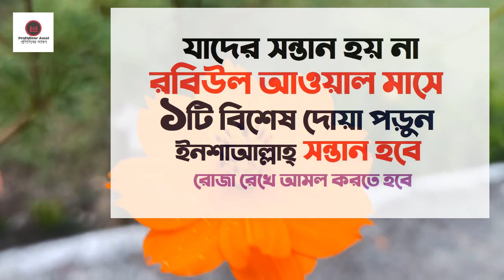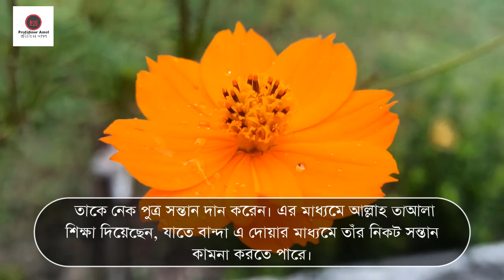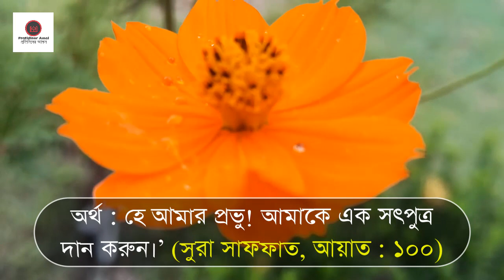যাদের সন্তান হয় না রবিউল আওয়াল মাসে ১টি বিশেষ দোয়া করুন সন্তান হবে ইনশাআল্লাহ by Protidiner Amol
যাদের সন্তান হয় না রবিউল আওয়াল মাসে ১টি বিশেষ দোয়া করুন সন্তান হবে ইনশাআল্লাহ

রবিউল আওয়াল মাসের ফজিলতঃ
রবিউল আউয়াল ইসলামিক বর্ষপঞ্জির তৃতীয় মাস।সৈয়দ ইবনে তাউস তার আল ইকবাল নামক গ্রন্থে রবিউল আওয়াল মাসের ফযিলত সম্পর্কে এভাবে উল্লেখ করেছেন যে, উক্ত মাসটি হচ্ছে খুবই গুরুপূর্ণ একটি মাস। কেননা এ মাসে রাসুল (সা) এ মাসে মক্কা থেকে মদিনার উদ্দেশ্যে হিজরত করেছিলেন।

১৭ ই রবিউল আওয়াল উক্ত দিনে রোযা রাখবে আল্লাহ তায়ালা  তাকে এক বছরের রোজা রাখার সমপরিমাণ সওয়াব প্রদান করবেন।

রবিউল আওয়াল মাসে সন্তান লাভের আমল ও দোয়াঃ
স্বামী- স্ত্রী তাহাজ্জতের নামাজ পড়ে এই দোয়াটি ১০০ বার পড়বেন। এই আমল টি ৭ দিন করবেন। ইন শাহ আল্লাহ্‌ নেক সন্তান হবে।

উচ্চারণ : রাব্বি হাবলি মিনাস সলেহিন।
অর্থ : হে আমার প্রভু! আমাকে এক সৎপুত্র দান করুন।
 (সুরা সাফফাত, আয়াত : ১০০)

 মনে রাখুন যে, কোনো মানুষের কাছে সন্তান কামনা করা যাবে না। সন্তান লাভের জন্য অবৈধ ও অনৈসলামিক উপায়ও অবলম্বন করা যাবে না। নিঃসন্তান দম্পতির উচিত— আল্লাহর ওপর ভরসা করে উল্লিখিত দোয়া পাঠ করা। আমরা আপনার জন্য দোয়া করি, আল্লাহ আপনাকে নেক সুস্থ সুন্দর সন্তান দান করুন।